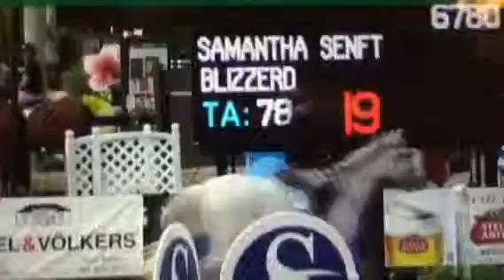Blizzerd 1.25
Samantha Senft